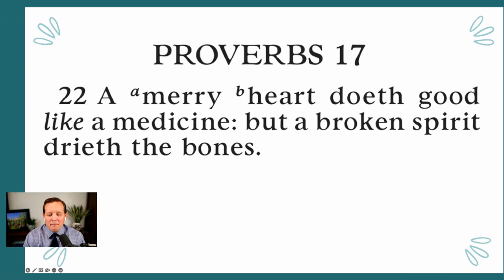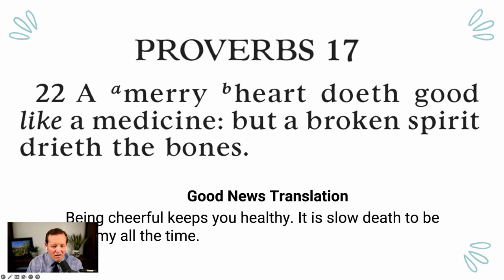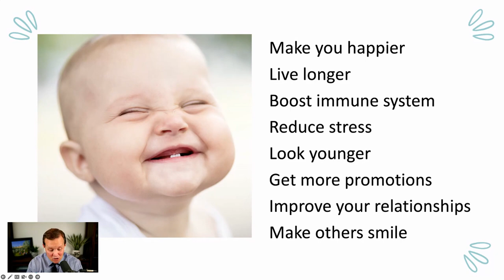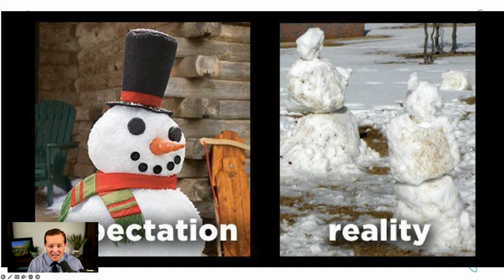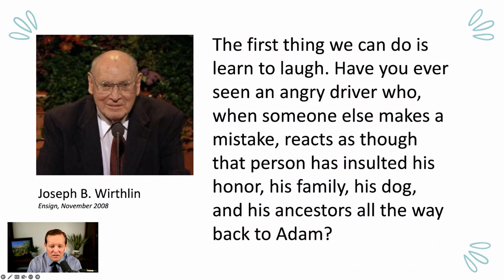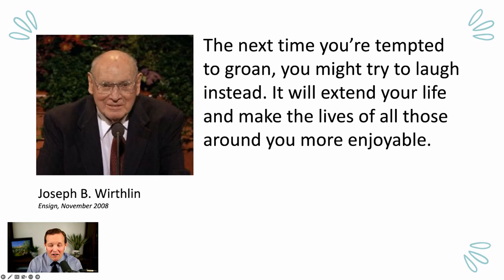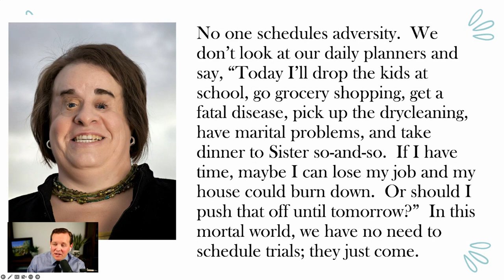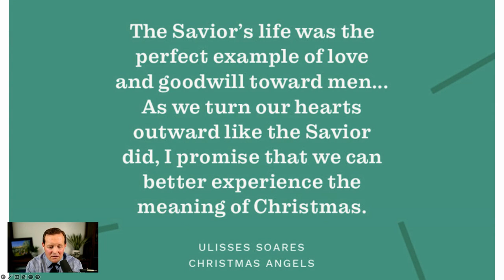What To Do When Things Aren't Perfect: Hank Smith || Digital Firesides: Clips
We hope that life is good for you, but if it's not, then author/speaker Hank Smith wants you to know that you are not alone, that there are a few things you can do when life just doesn't seem "perfect".

If you enjoyed this clip from Hank, be sure to check out the links below for even more ways to enjoy his episodes!